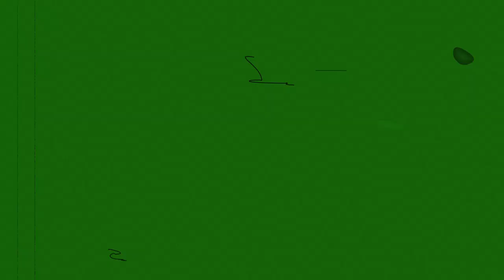Old Film Effect Green Screen / Free Stock Footage (1080p)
Description:
2 loopable minutes of old film grain.Can be used over your clip in order to get the vintage, retro style of an old movie.